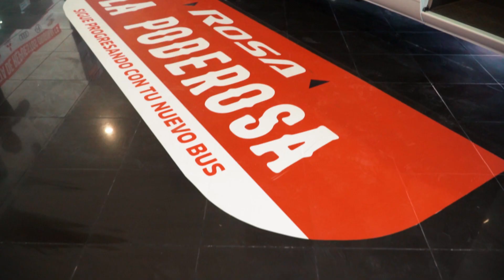Feria del transportista FUSO en Arequipa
Realizamos la feria del transportista con Perumotor en Arequipa, donde pudimos acercar nuestra oferta de buses y camiones a más de 300 visitantes de la zona sur. La gran estrella fue nuestro Bus Rosa.